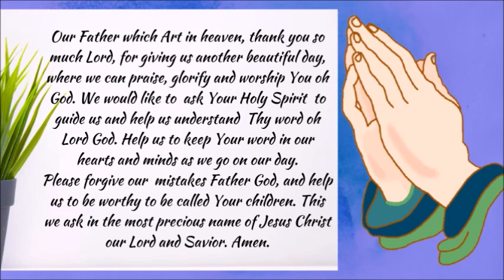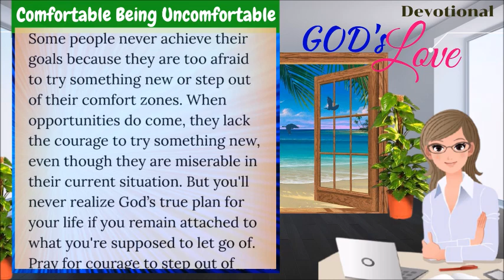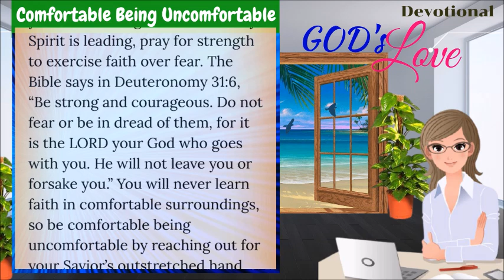DEVOTIONAL || COMFORTABLE BEING UNCOMFORTABLE